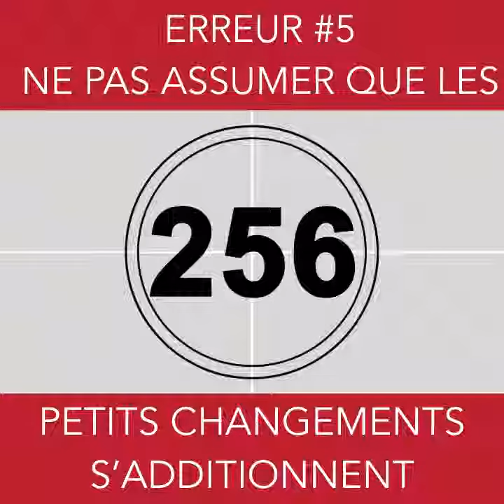Vlog #256 - Erreur #5 : Ne pas assumer que les petits changements s'additionnent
Bon jeudi cher(e)s ami(e)s!
Aujourd'hui je vous présente la cinquième et dernière erreur fréquente qui nous empêche de maintenir une nouvelle habitude. À demain ✌🏻